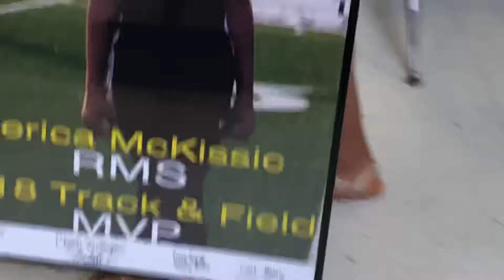RIverdale Middle Track Banquet 2018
Jerica McKissic 2018 MVP